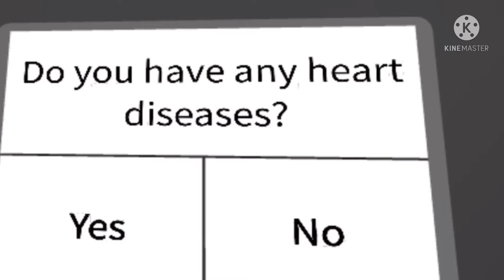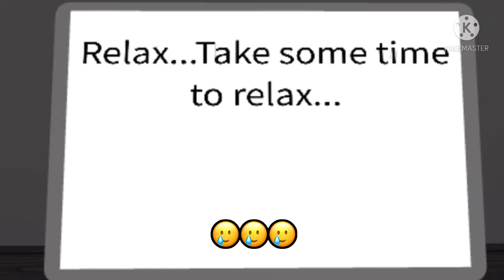Playing ‘The Survey’ | Ari’s Gaming!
Today I played ‘The Servey’. It’s pretty scary and I almost peed my pants. If you don’t know about this game…Boy, you’re in for a treat!